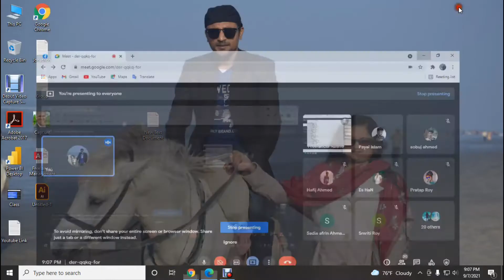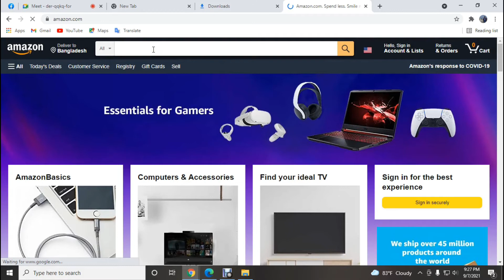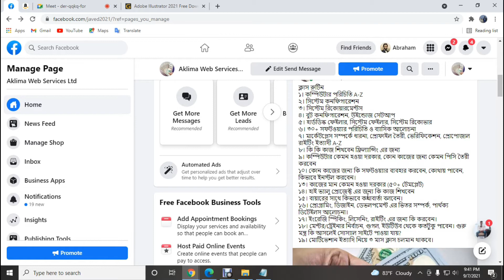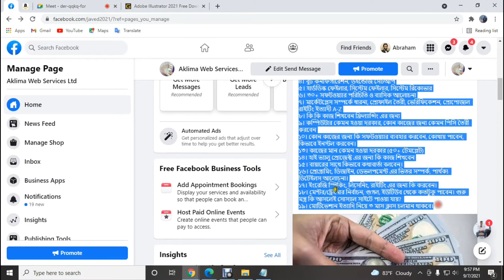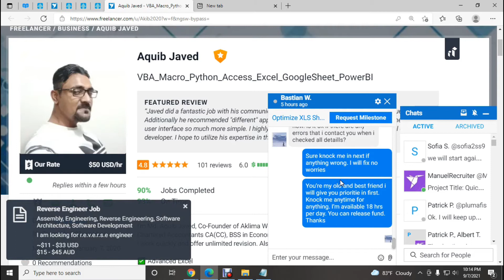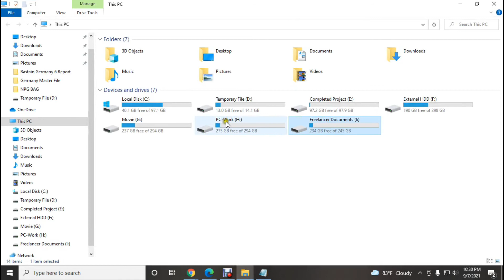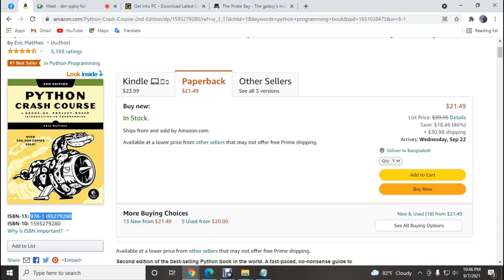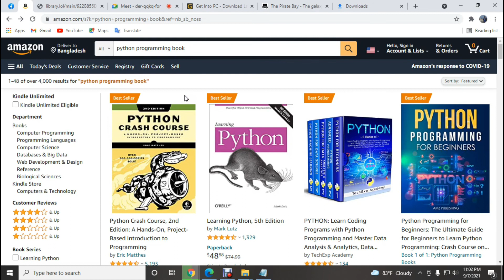Free Class Video 01